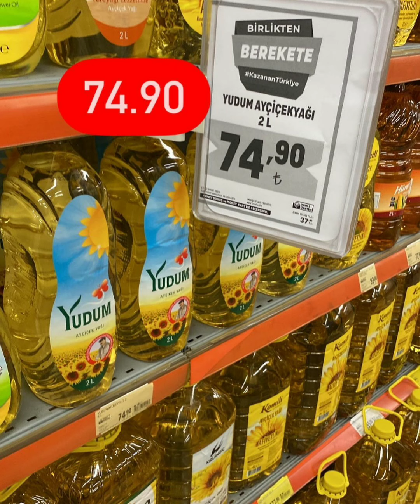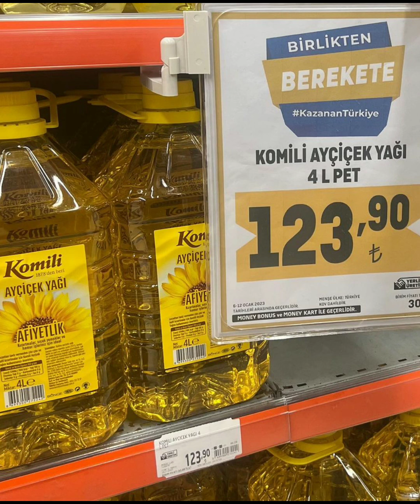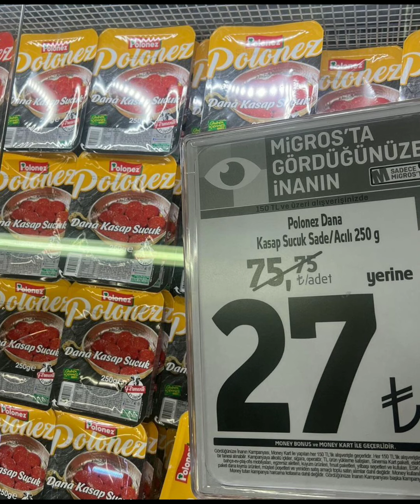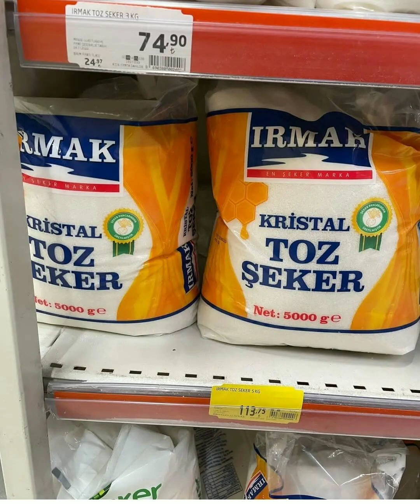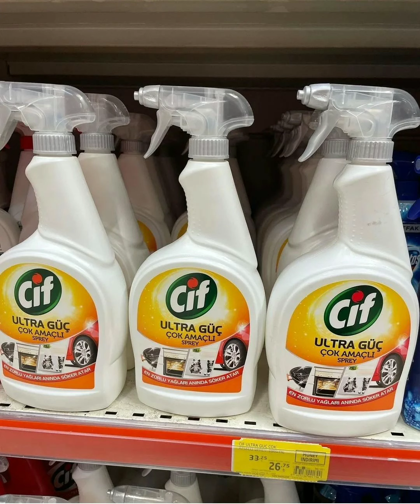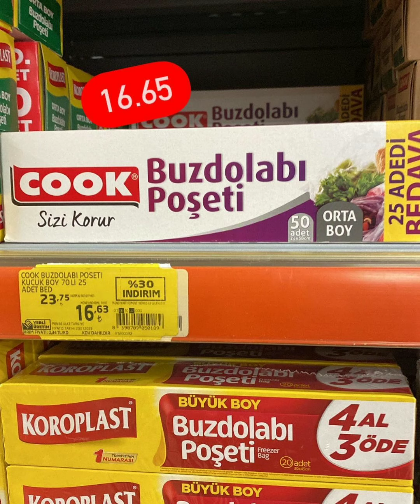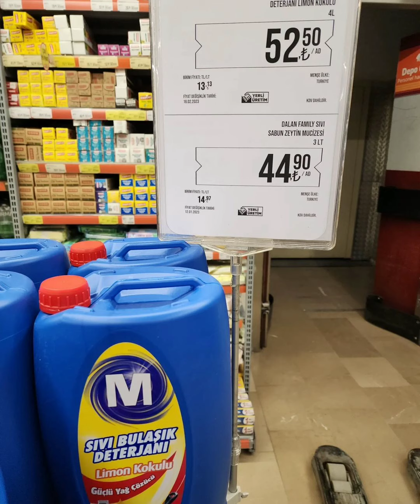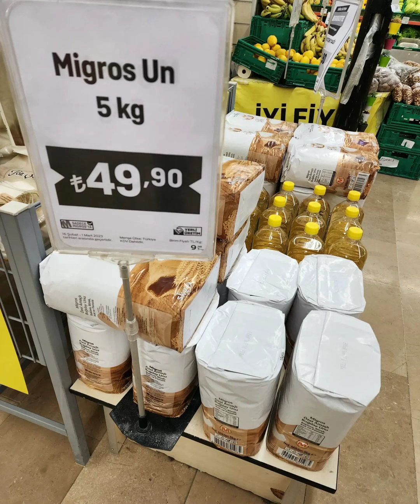MİGROS İNDİRİMLERİ | MİGROS 20 TEMMUZ 2023 GELECEK KATALOĞU | MİGROS BU HAFTA KATALOĞU